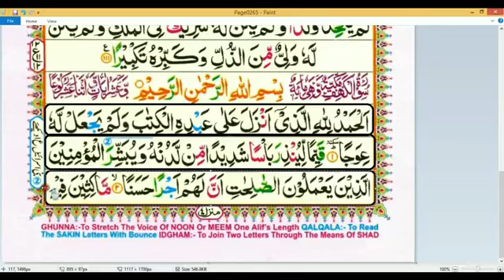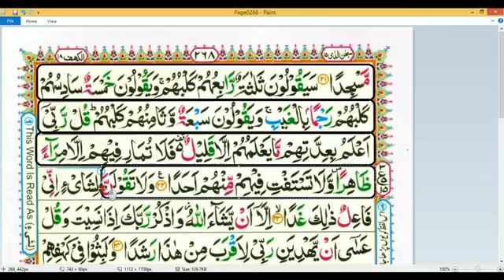Juz 15 Surah 18 Al-Kahaf 01-22 Quran with Tajweed